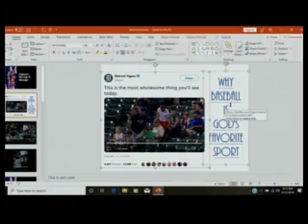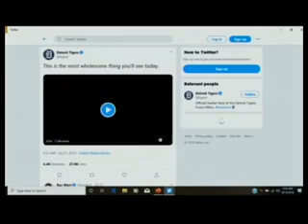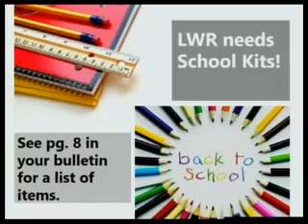Ready or Not!